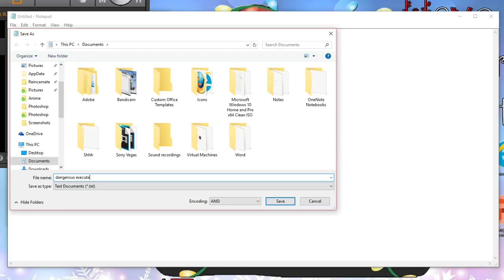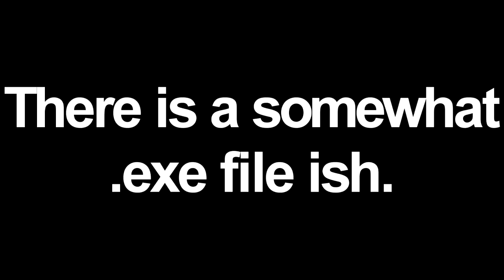.exe file for an Awesome Anon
From 2015. This was random and was for Ask.fm.exe xD

I DON'T OWN THAT!